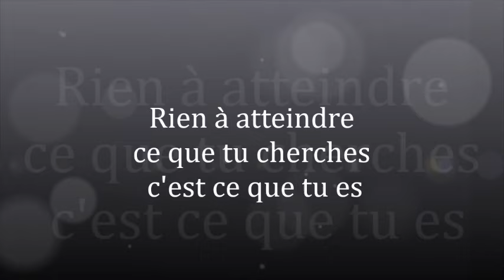1428" Rien à atteindre. Ce que tu cherches c'est ce que tu es " Guy ROGER ZONE LIBRE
Chercher l'état idéal est un processus qui ne s'arrête jamais. Ce que l'on désire atteindre c'est ce qu'on se donne de convoiter, une illusion qui propose l'espoir de jours meilleurs